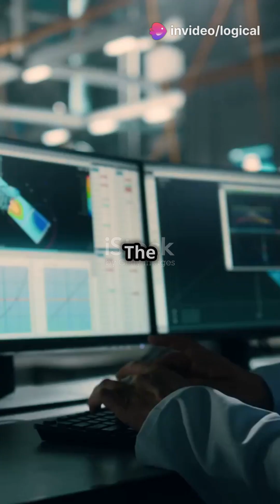K2 Space's $60M Military Satellite Mission: Gravitas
K2 Space is making headlines with its recent $30 million military satellite contract! In this video, we delve into the details of the "Mega" satellite mission, showcasing how private companies like K2 Space are stepping up in defense-related space initiatives. Discover the implications of this groundbreaking contract for the future of military technology and the burgeoning role of the private sector in space exploration. Join us as we explore the innovative capabilities of K2 Space and what this means for national security.

OUTLINE:

00:00:00 K2 Space's $60M Military Satellite Mission: Gravita